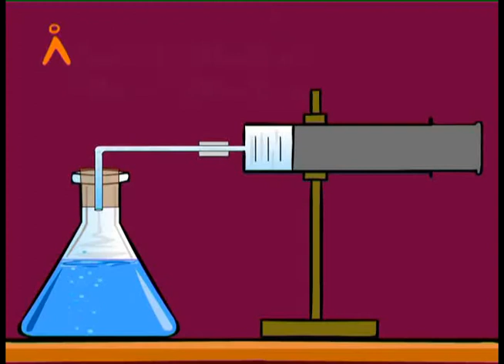Effect of Concentration of Reactants (TELUGU)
Agastya International Foundation brings to you an experiment to show that the concentration of reactants affects the rate at which a chemical reaction takes place.
The above is demonstrated with the help of Zinc crystals and HCl.